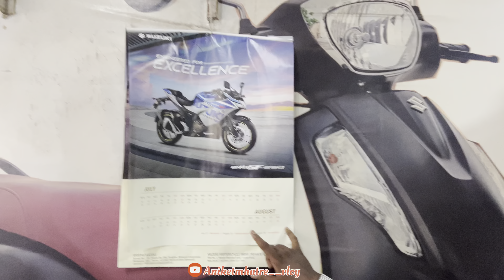Jio world drive mall